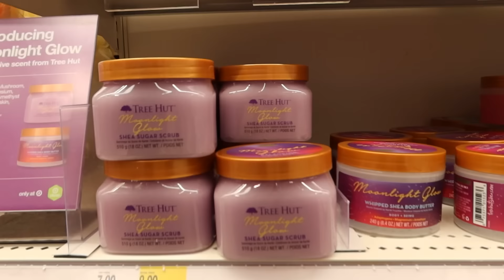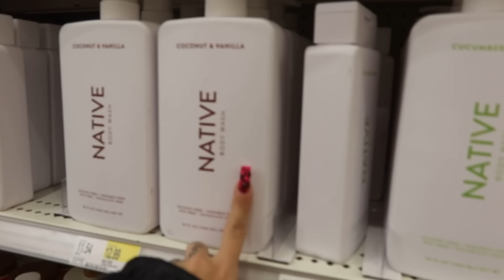self care shopping w Chicago🎀💅🏻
PODCAST
Wysyłajcie swoje pytania/ historie na adres